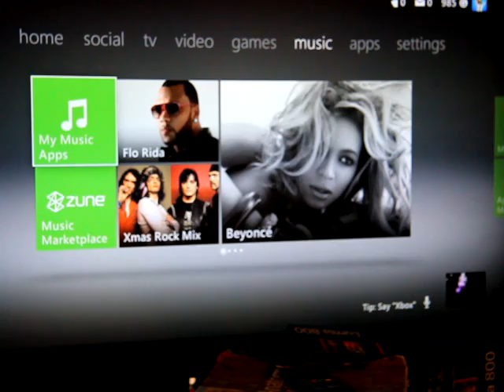New Xbox dashboard update with Nokia Lumia 800 adverts